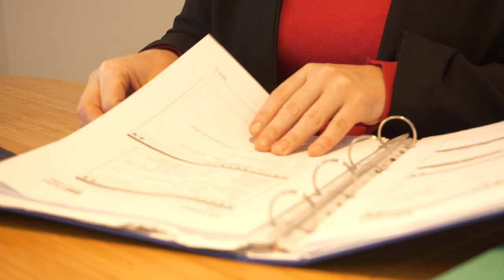SPÉCIALISTE EN GESTION SOCIALE À SAVIGNY-SUR-ORGE: HELPAIXPERT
Spécialistes de la paie, fiez-vous à notre savoir-faire et bénéficiez de nos solutions sur mesure :

Traitement de paie,
Audit de conformité social,
Conseil aux entreprises,
Formations RH et paie.
Quelle que soit la taille de votre entreprise, nous sommes en mesure de vous aider à équilibrer la performance des ressources humaines et la masse salariale.

Service de gestion sociale sur mesure pour les entreprises de toute taille à Savigny-sur-Orge et alentour